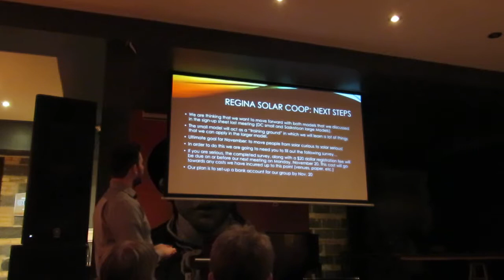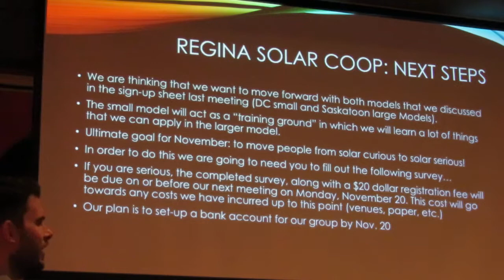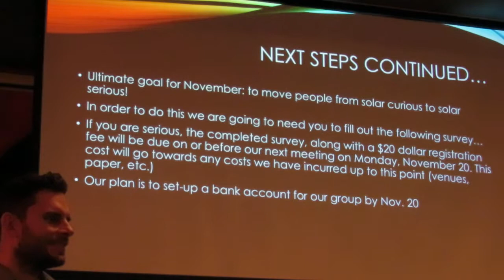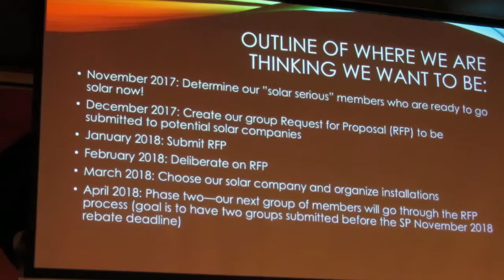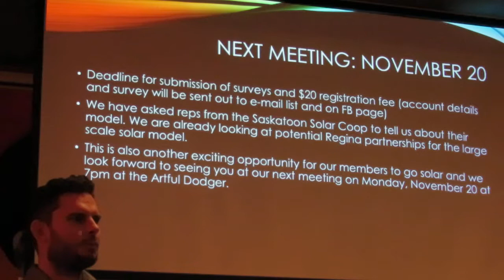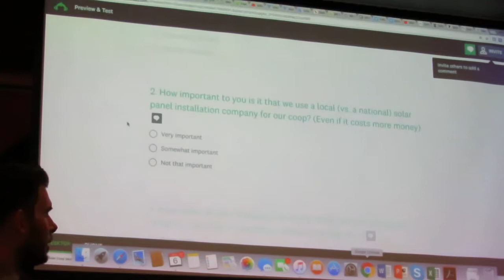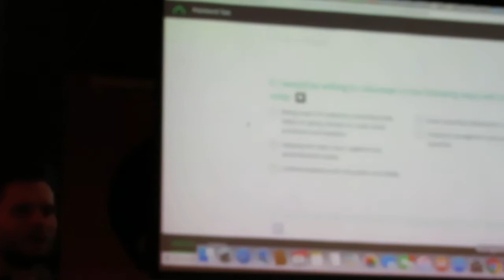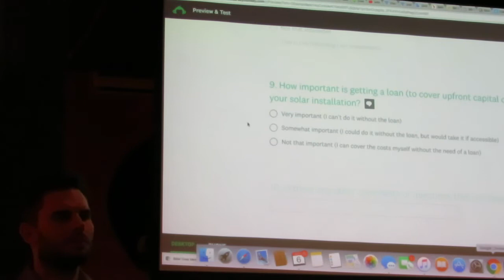Regina Solar Co-op Nov 6, 2017 3324